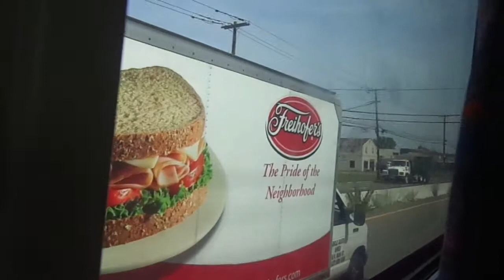NJT MCI D4000 #7664 on the 161 to Paterson (Inside, 1/3) in HD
A ride on-board NJT 2002 MCI (Motor Coach Industries) D4000 "Jersey Cruiser" #7664 on the 161 to Paterson on a Warm and Sunny late Friday Morning.  Me and my Dad were heading to Broadway Bus Terminal in Paterson and in this clip I sat in the middle of the bus.  Available in High Definition.

Hope u Like this NJT MCI ride!!!